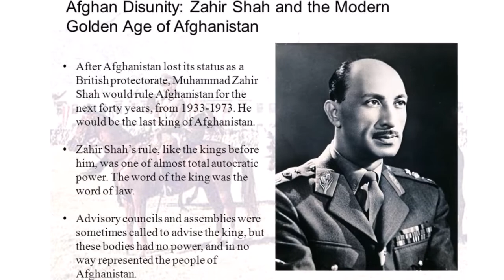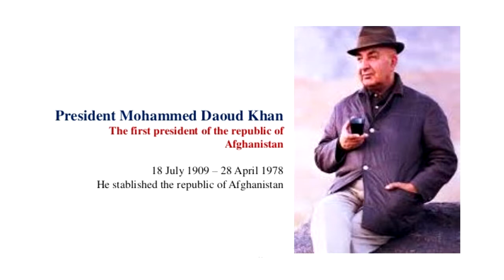🇦🇫 REPOUSO DO ÚLTIMO REI DO AFEGANISTÃO 🇦🇫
Hoje vou falar um pouco sobre o último rei do Afeganistão, o Mohammed Zahir Shah e mostrar a tumba onde ele foi enterrado no alto de uma montanha, a Maranjan Hill, também conhecida como Tepe Maranjan.

Zahir  foi o último rei do Afeganistão, reinando o país por quatro décadas.

Nascido em Cabul, em 1914, Zahir foi educado na França e assumiu o trono após o assassinato do seu pai por um estudante. Era da etnia pashto e membro do clã Durani, um dos principais ramos pashtos do país.

Subiu ao trono em 1933, após o assassinato de seu pai e seu reinado foi um dos períodos mais tranquilos da história do Afeganistão. Ele apoiou as questões de mudança tradicionais apresentadas pelas mulheres, usou dinheiro estrangeiro para desenvolver a infraestrutura medieval do país e manteve um equilíbrio de paz com as culturas soviética e ocidental rivais.

Em 1973, Zahir Shah foi deposto em um golpe por seu primo e cunhado, o príncipe Daoud, encerrando dois séculos de governo da dinastia Durani. Ele viveu no exílio na Itália  e, em 2002, com os Talibãs fora do poder, Zahir voltou ao país para participar de uma reunião tribal sobre o futuro do Afeganistão, onde lhe foi atribuído o título de pai da nação afegã.

Desde então, habitou no antigo palácio real, até à sua morte, em 23 de julho de 2007, aos 92 anos, sem qualquer poder político ou isenção fiscal.

Agência contratada: Let's be Friends - Tourism in Afghanistan
Guia afegão: Noor Mohammad Ali Chopani